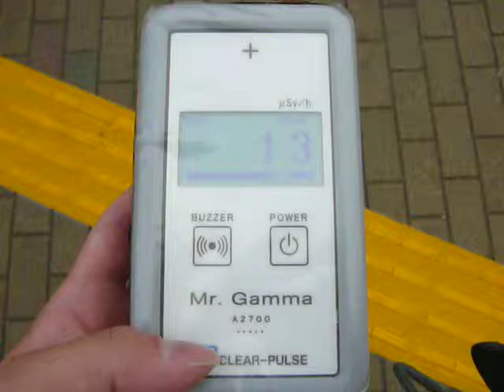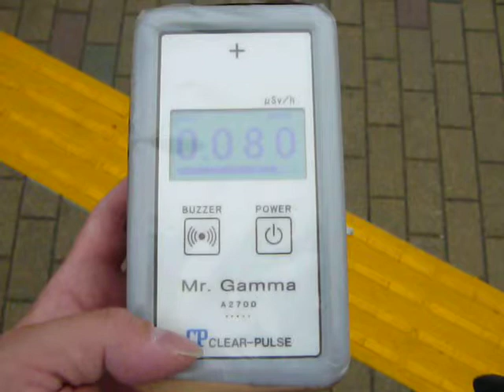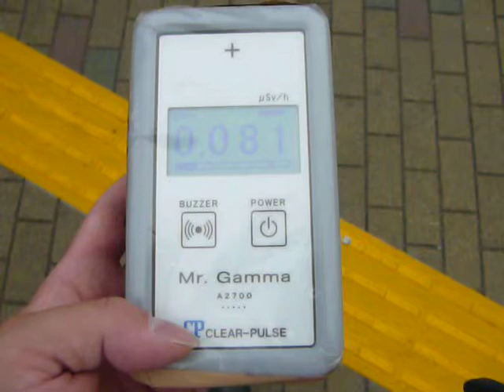2013/03 東京都墨田区石原２丁目 放射線量 石畳(コンクリ)上の１ｍ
石原二丁目交差点の南西側歩道(ブロックの石畳)上を手持ち高さ１ｍで測ってみました。
測定器はclearpulse A2700 Mr.Gamma(メーカー出荷時簡易校正済み)です。